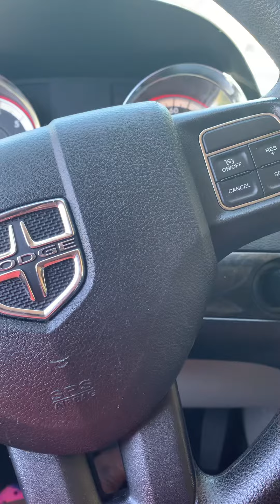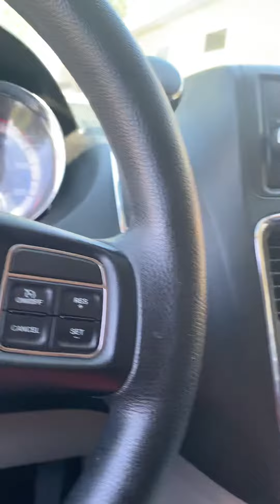John drive-by graduation